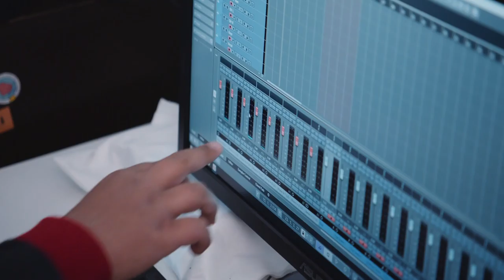Music Connects: The Real School of Rock - Micro Trailer 04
Here's the 4th micro-trailer of Music Connects: The Real School of Rock Documentary currently in production. Music Connects is a project of Musicians Without Borders, connecting ethnically diverse youth through rock music education, performance and production.